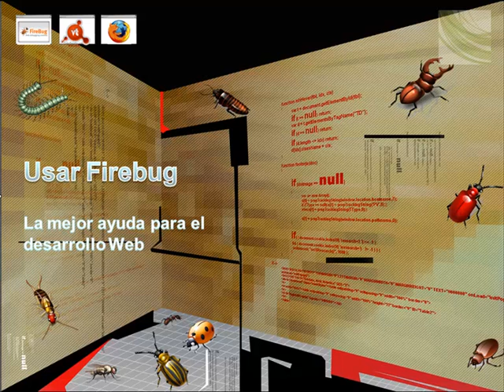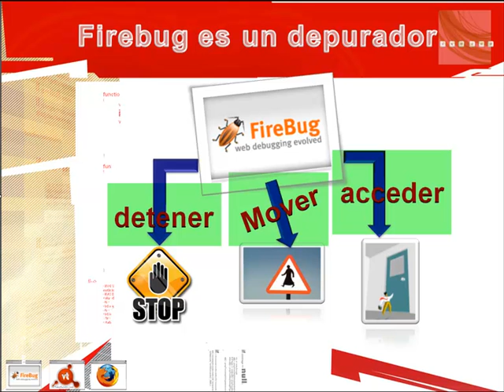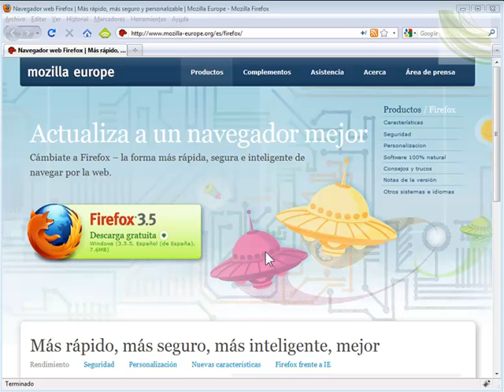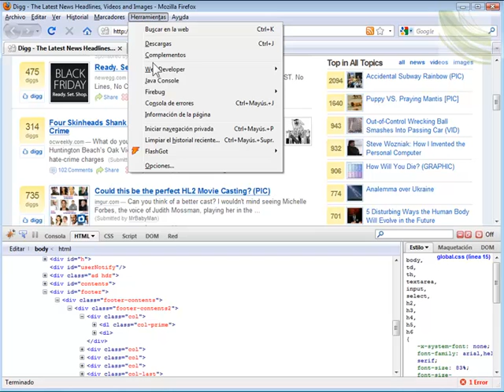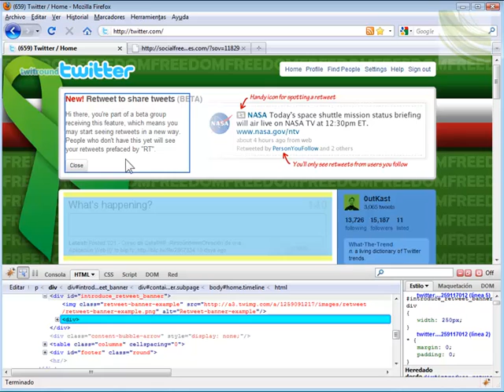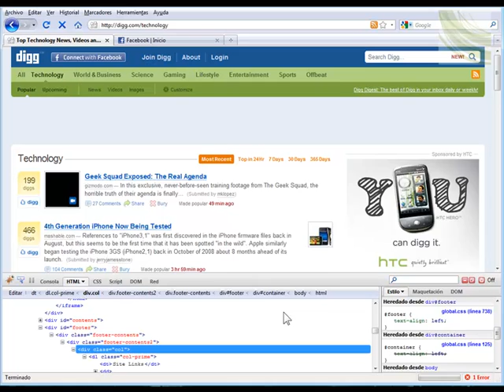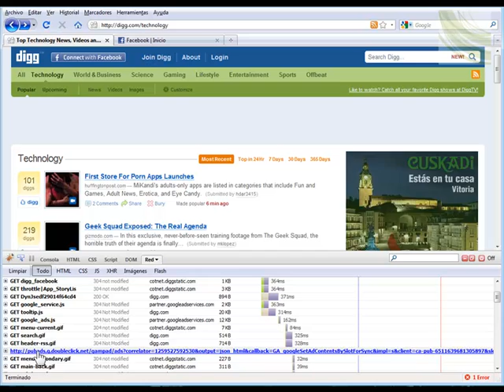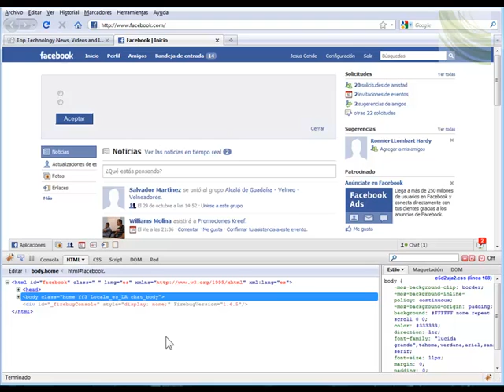01.- Usando Firebug. Primer videotutorial dedicado al depurador 2.0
A medio plazo todo el software que se cree será software web, aplicaciones web. Es lo que afirman muchos desarrolladores. Desde luego, al menos, es difícil pensar en aplicaciones que no utilicen la web e internet, aunque sean fundamentalmente aplicaciones de escritorio. Sistemas como SharePoint de Microsoft O AIR de Adobe, son una buena prueba de ello. Sistemas como el Cloud Computing o el Chrome OS de Google, parecen incluso apuntar a un futuro en el que las aplicaciones de escritorio tal como las entendemos hoy acaben por desaparecer. En cualquier caso el desarrollo de Aplicaciones Web va ser uno de los que conozca un mayor crecimiento, algo que ya es mucho más realidad que predicción. En los últimos años, desde You Tube a Facebook, pasando por los MMOG (Massively Multiplayer Online Games) o Twitter, toda la innovacción tecnológica en el terreno de la computación ha sido innovacción online, junto con la orientada a los móviles(en los cuales el componente Online es también imprescindible). En este último año hemos visto como la comunidad de desarrolladores en torno a JavaScript ha crecido de modo espectacular. Frameworks como jQuery son ya auténticos herramientas populares usadas por una legión de programadores que desde todos los rincones (de la .NET, a Java, Flash. ) han descubierto que (quien lo iba a decir) el futuro de la web, de las aplicaciones web, se llama JavaScript. Uno de los problemas que se plantea, es que a medida que aumentan las posibilidades de este lenguaje de lado del cliente, su uso se hace más complicado, sus problemas de compatibilidades más acusados y la depuración de su código, cada vez más difícil. Para intentar solucionar estos problemas, han ido naciendo frameworks como jQuery y otros muchos similares. Por las mismas razones, en el último año, un depurador, que funciona como plugin del navegador Firefox, se ha convertido prácticamente en el estándar para trabajar en el desarrollo de aplicaciones web. De nuevo ha sido esa ingente cantidad de desarrolladores que cada día hacen un mayor uso de JavaScript los que lo han elegido. Por algo será. Firebug, el depurador evolucionado, como lo define su creador, es para empezar mucho más que un depurador. Es un auténtico kit de herramientas para el estudio, análisis, creación y depuración de aplicaciones web, totalmente integrado con el navegador, lo que hace posible el desarrollo rápido de aplicaciones, llevando a cabo modificaciones al vuelo, al mismo tiempo que se analiza y edita el código. Desde hace un tiempo, y motivado por la necesidad de usarlo para entender en profundidad el funcionamiento de las plantillas de Drupal, que hacen uso masivo de JavaScript y jQuery, por ejemplo, he estado profundizando en el trabajo con Firebug. Como soporte para el uso que haremos de este depurador 2.0 en el Curso de Drupal práctico, voy publicar un par de videotutoriales de introducción a la interface y el manejo de Firebug. De momento publico el primero, 50 minutos en los que veremos toda la potencialidad del plugin y el funcionamiento de los distintos menús y ventanas que forman su interface. En unos días publicaré la segunda parte en la que veremos ejemplos prácticos de su uso.